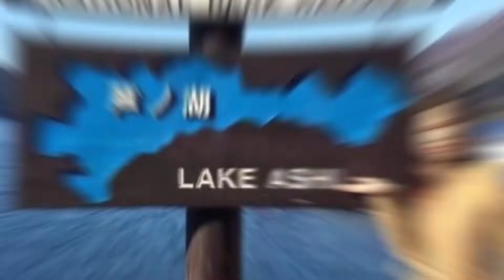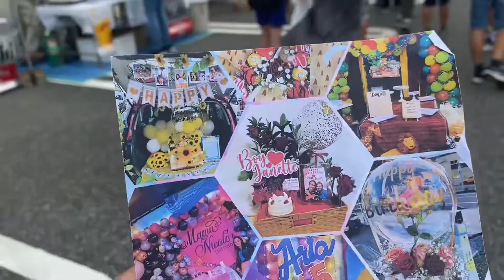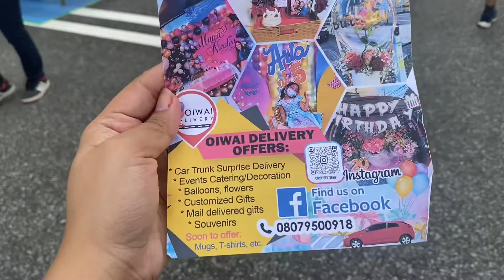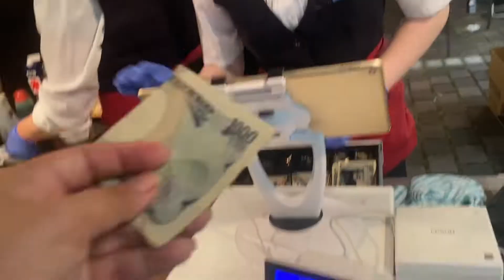Matsuri festival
Monthly calendar of unique cultural festivals
The festivals known as matsuri can take many forms, but typically they honor nature, tradition, or community—or, frequently, all three. Temples and shrines hold festivals to commemorate important events in their history or pray for good fortune. Parks and gardens hold festivals at the times of year when certain flowers come into bloom. Local town associations hold festivals to showcase the charms of their neighborhood and have a fun time parading through the streets.